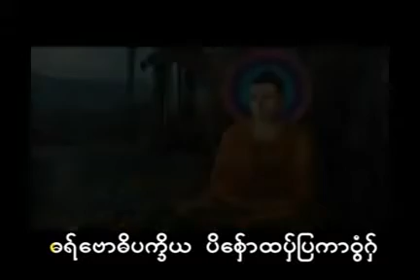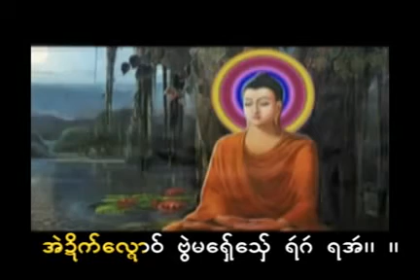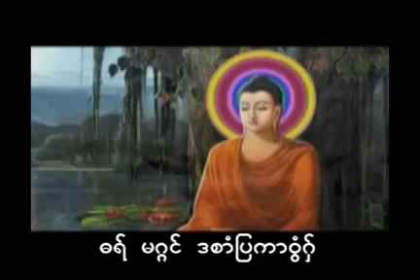အစိန္ေတယ္ေယာ ၂၅ ပုိဒ္ ajinteyyo 25 big sound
အစိန်တေယော ၂၅ ပိုဒ်  Ajinteyyo 25 big sound
This video is to help people , who want to learn and study Mon Buddha Dhama . And then we have many kinds of program to do in Mon National Channel.